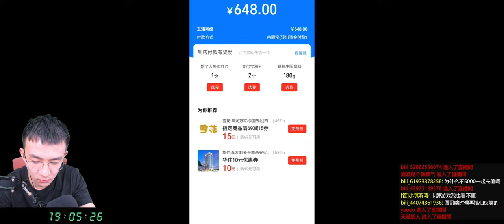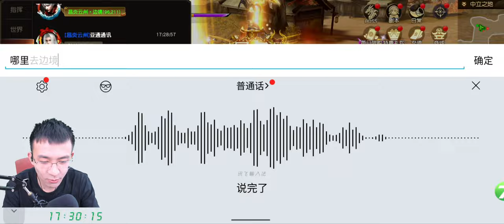【远征2D54】充8个648拿3日两万累充，官升大将军一阶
昨天打架感觉还可以，他们还是不太耐打。昨天充了钱，但是没啥好活动提战力。今晚会更新航海王热血航线的视频，打算3天充1万